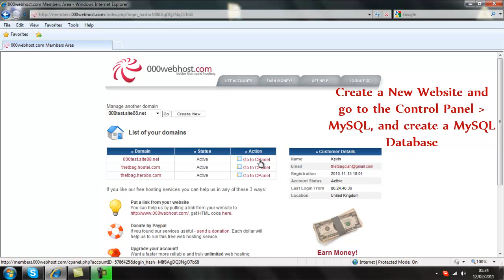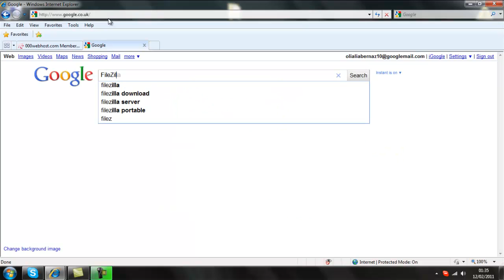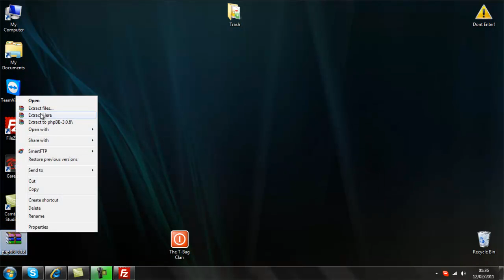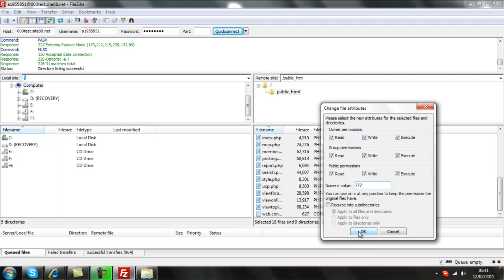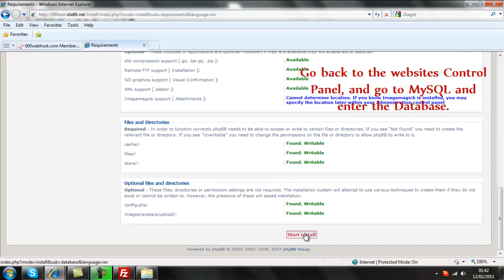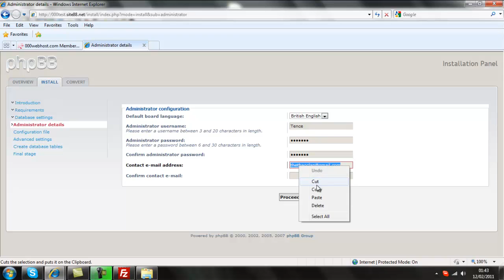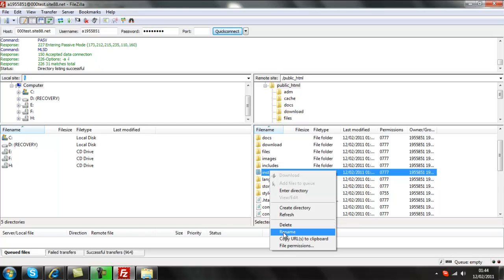How to Install phpBB on 000Webhost.com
A short Tutorial of how to install phpBB on your website using 000webhost.com